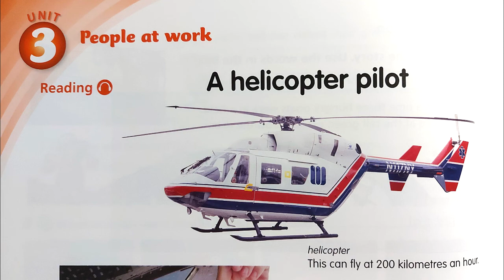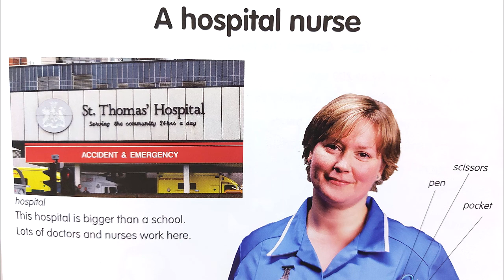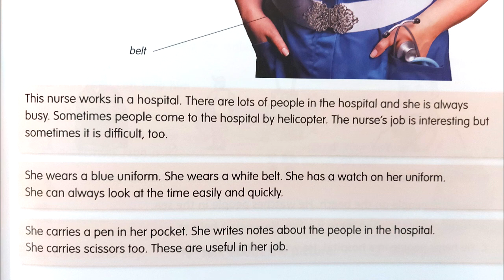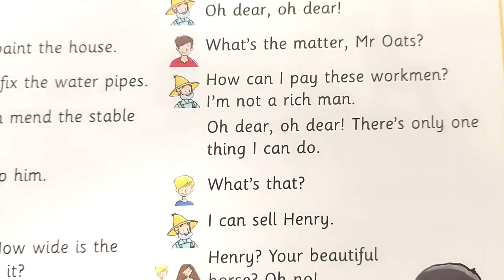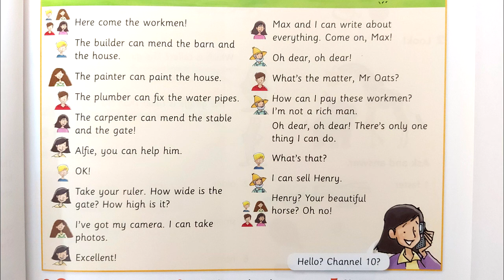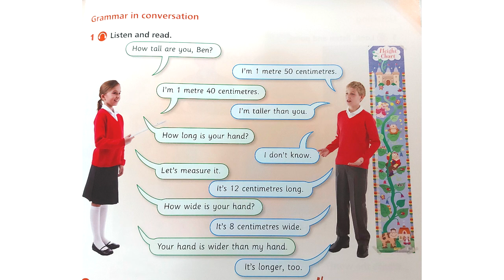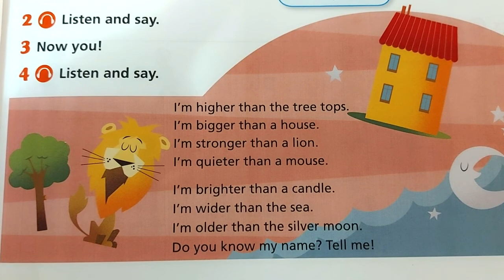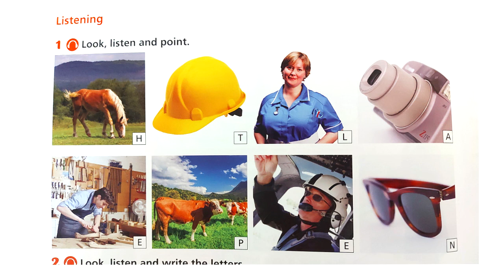English World 3 - Unit3 Pupil's Book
Unit 3 - page 38-45